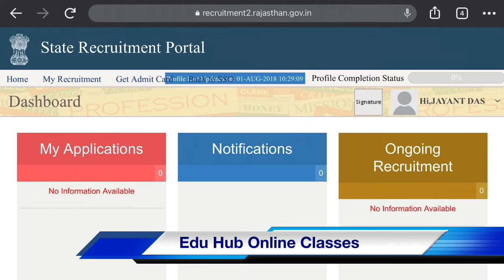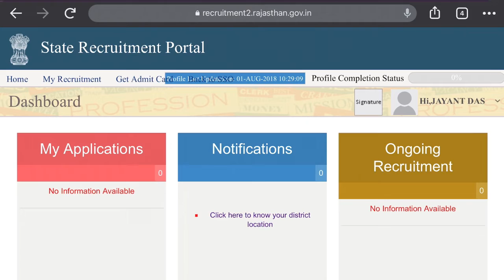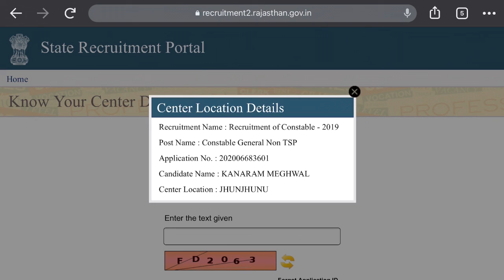rajasthan police exam centre 2020 l rajasthan police exam centre l Rajasthan police Admit Card 2020